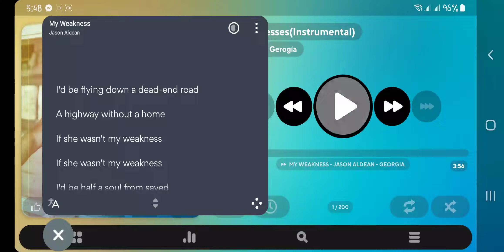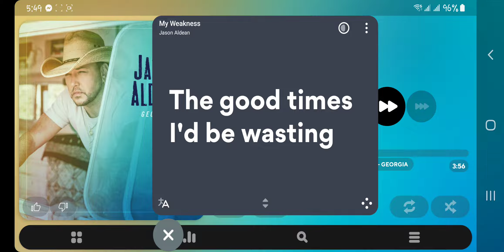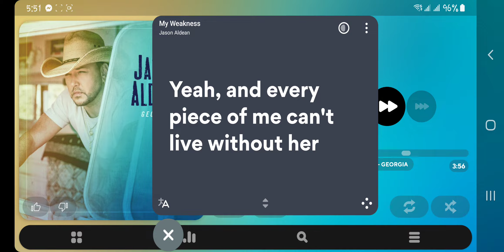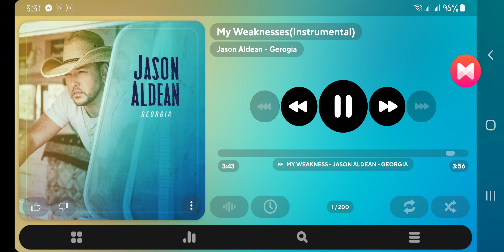jasonaldean Jason Aldean - My Weaknesses (Instrumental)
FOR INSTRUMENTAL PURPOSES ONLY!

Jason Aldean - My Weaknesses (Instrumental)